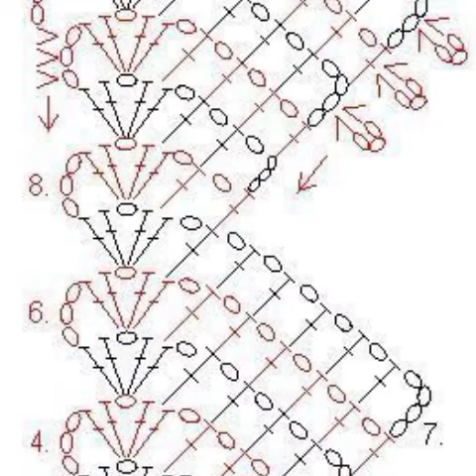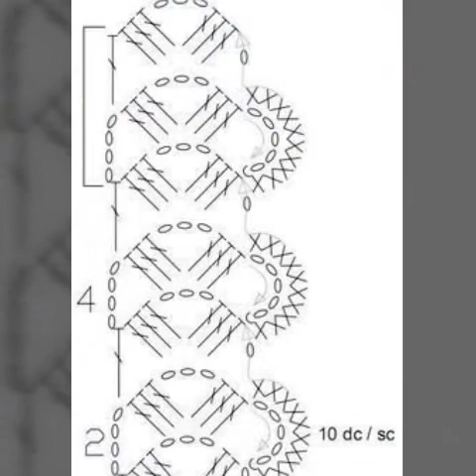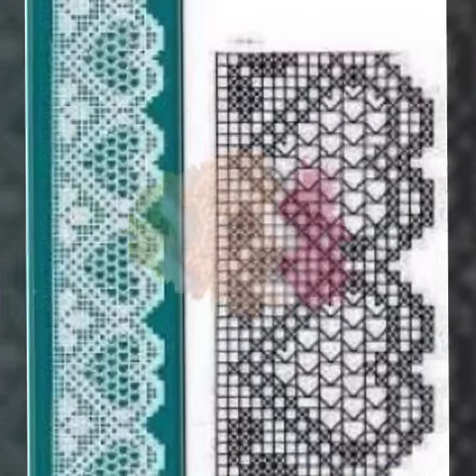Outstanding karoshia lace design, latest crochet lace ideas// laces pattern ideas 2021-22